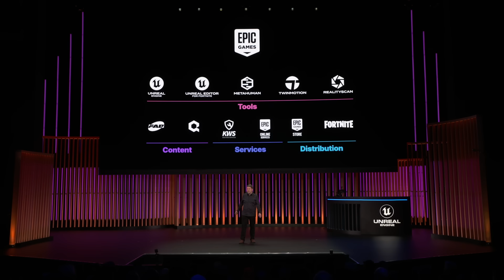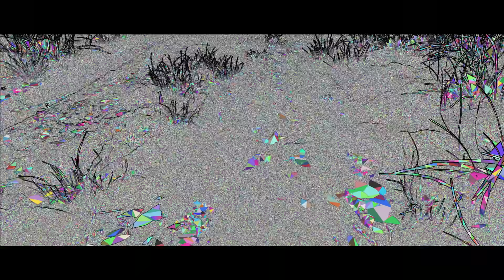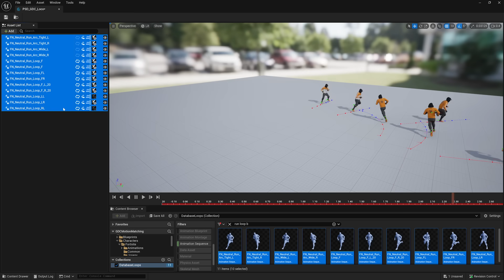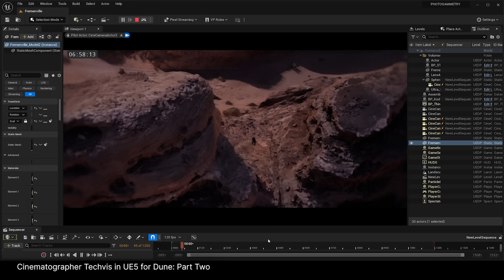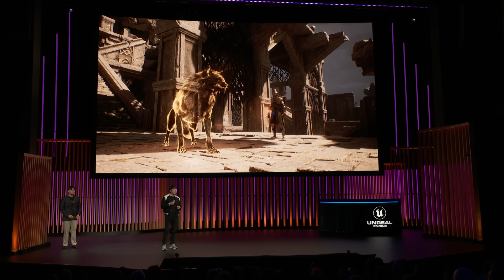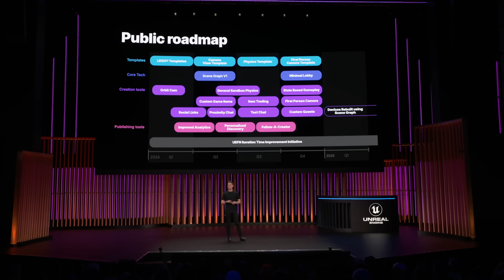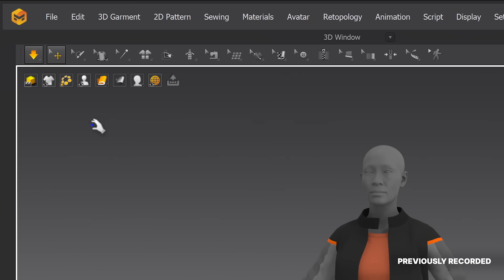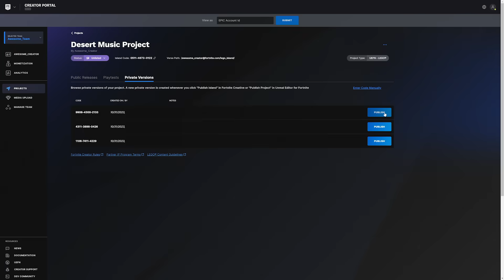State of Unreal | GDC 2024 | Epic Games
From the developer community to our partners, what’s next is happening right now, you won't want to miss what’s next for the creator ecosystem and you! 🎥

We just wrapped the State of Unreal at GDC ’24, which featured a brand new look at Skydance New Media’s new ensemble adventure Marvel 1943: Rise of Hydra, the release of Unreal Engine 5.4 Preview 1, MetaHumans coming to UEFN as non-playable characters (NPCs), new ways to build Fortnite experiences using Epic and LEGO® assets, and more.

00:00 Introduction
02:20 WAR IS OVER! Inspired by the Music of John & Yoko Best Animated Short Oscar win
04:28 Marvel 1943: Rise of Hydra by Skydance Media
19:56 Unreal Engine 5.4 Preview 1
29:35 Unreal Engine in Film & TV
30:28 Dune: Awakening by Funcom
36:23 Star Wars: Hunters by Natural Motion
40:32 Chrono Odyssey by Chrono Studios
46:14 Epic Games Store Update
50:13 What’s Next for UEFN
56:15 MetaHuman comes to UEFN
1:04:24 Bringing LEGO Elements to Fortnite Creators
1:12:44 Wrap up